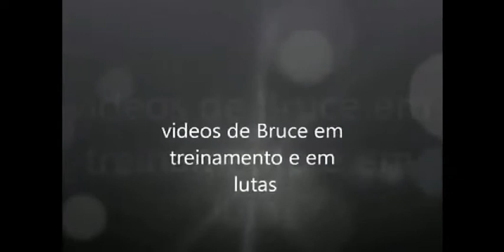Bruce lee's best and most perfect moves in real life and movies compilation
known professionally as Bruce Lee, was a Hong Kong and American actor, film director, martial artist, martial arts instructor, philosopher and founder of the martial art Jeet Kune Do. Lee was the son of Cantonese opera star Lee Hoi-chuen. He is widely considered by commentators, critics, media, and other martial artists to be one of the most influential martial artists of all time,and a pop culture icon of the 20th century. He is often credited with helping to change the way Asians were presented in American films.
Lee was born in Chinatown, San Francisco, on November 27, 1940, to parents from Hong Kong and was raised in Kowloon, Hong Kong, with his family until his late teens. He was introduced to the film industry by his father and appeared in several films as a child actor. Lee moved to the United States at the age of 18 to receive his higher education, at the University of Washington, at Seattle and it was during this time that he began teaching martial arts. His Hong Kong and Hollywood-produced films elevated the traditional Hong Kong martial arts film to a new level of popularity and acclaim, sparking a surge of interest in Chinese martial arts in the West in the 1970s. The direction and tone of his films changed and influenced martial arts and martial arts films in the US, Hong Kong and the rest of the world.
He is noted for his roles in five feature-length films: Lo Wei's The Big Boss (1971) and Fist of Fury (1972); Golden Harvest's Way of the Dragon (1972), directed and written by Lee; Golden Harvest and Warner Brothers' Enter the Dragon (1973) and The Game of Death (1978), both directed by Robert Clouse. Lee became an iconic figure known throughout the world, particularly among the Chinese, as he portrayed Chinese nationalism in his films. He trained in the art of Wing Chun and later combined his other influences from various sources, in the spirit of his personal martial arts philosophy, which he dubbed Jeet Kune Do (The Way of the Intercepting Fist). Lee held dual nationality in Hong Kong and the US. He died in Kowloon Tong on July 20, 1973 at the age of 32